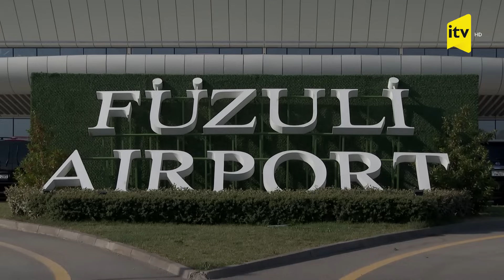Azərbaycan ilə Özbəkistan prezidentləri və xanımları Füzulidə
Azərbaycan Respublikasının Prezidenti İlham Əliyev, birinci xanım Mehriban Əliyeva və Özbəkistan Respublikasının Prezidenti Şavkat Mirziyoyev, xanımı Ziroatxon Mirziyoyeva Füzuli şəhərində MİDA yaşayış kompleksində yeni evlərə köçürülmüş sakinlərlə görüşüblər.